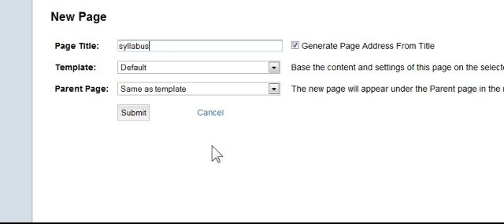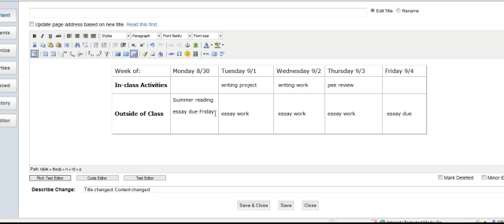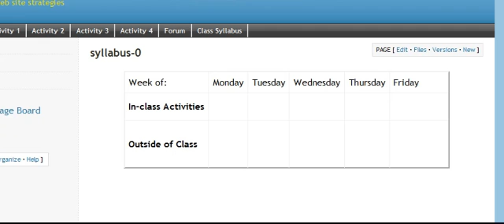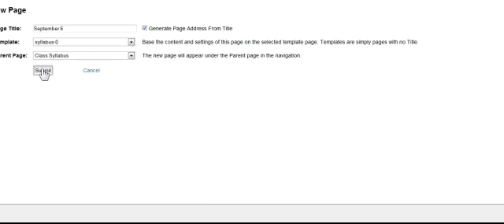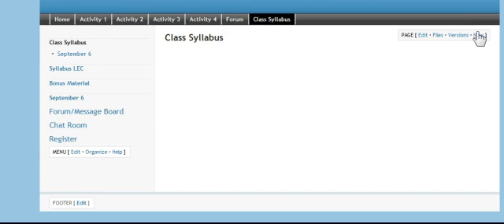How to create a template page using EditMe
How to create and use a template using the wiki EditMe.com